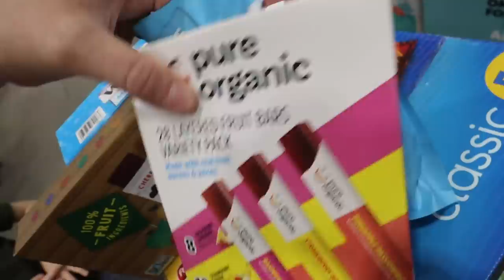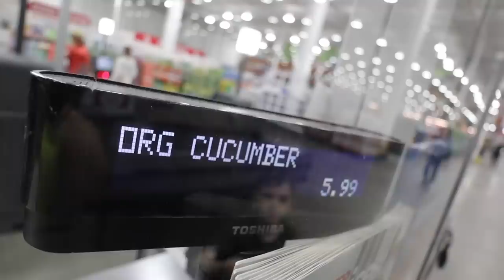EXPENSIVE ALASKAN COSTCO HAUL?! |Somers In Alaska